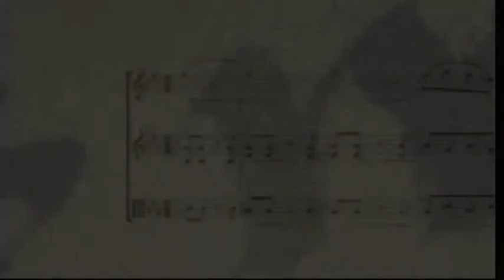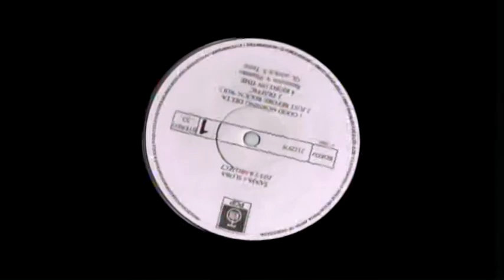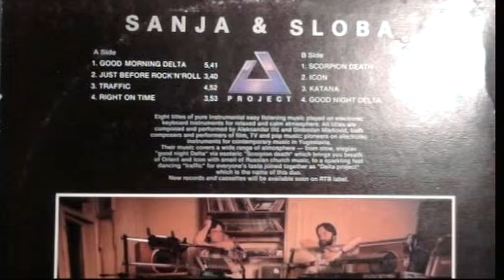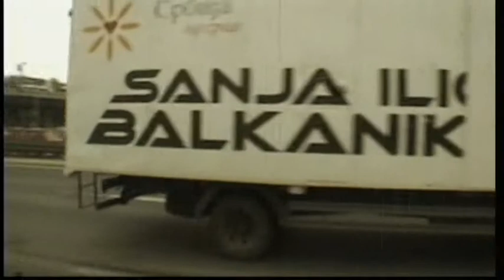Život sa muzikom: Aleksandar Sanja Ilić